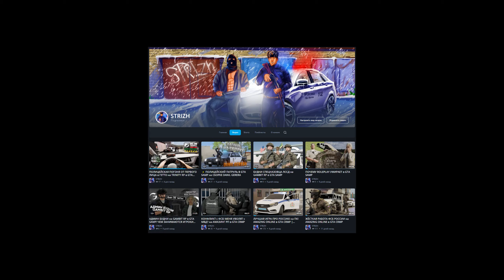ФСБ НАКАЗЫВАЕТ БЫДЛО НА ДОРОГЕ! ЖЁСТКАЯ ПОГОНЯ в GTA CRMP на AMAZING RP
❌ТЕГИ (для поиска по запросам)